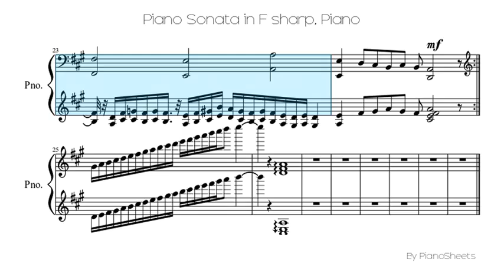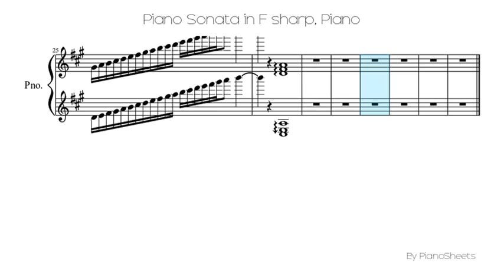Piano Sonata in F sharp [Piano Solo]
Piano Solo Sheet: Piano Sonata in F sharp